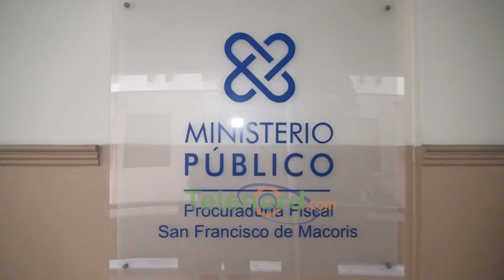Prisión preventiva a mujer acusada de agredir a ex pareja extranjera; declaraciones tras audiencia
La señora Juana Fernández Mercado, quien es acusada de agredir físicamente a quien era su pareja sentimental, de nacionalidad belga, quien, según informaciones ya tenía alrededor de cinco órdenes de alejamiento en contra de la fémina.